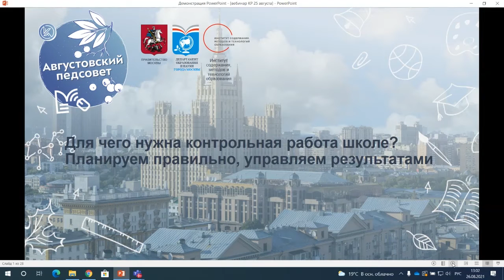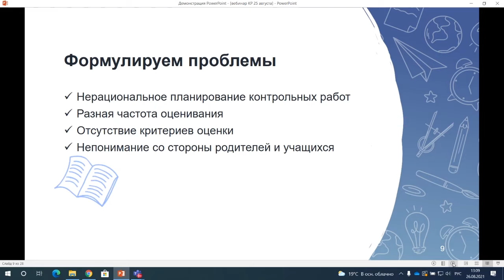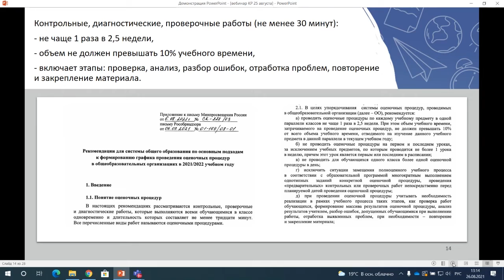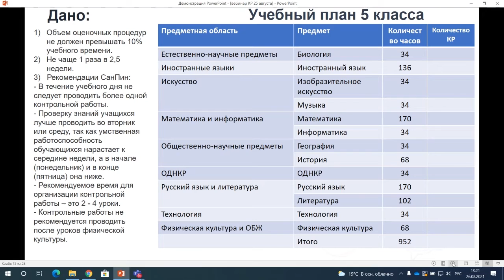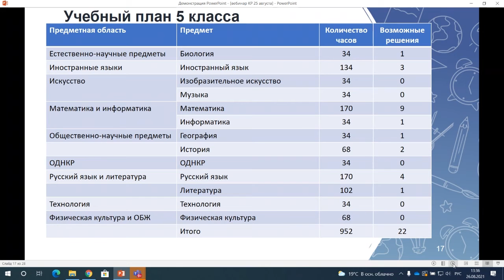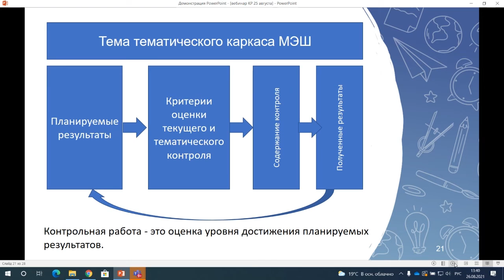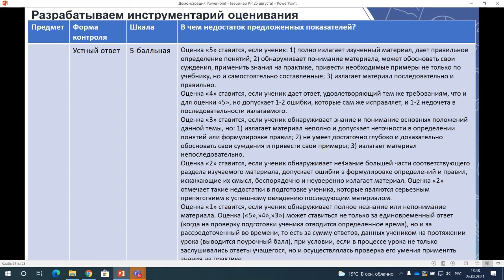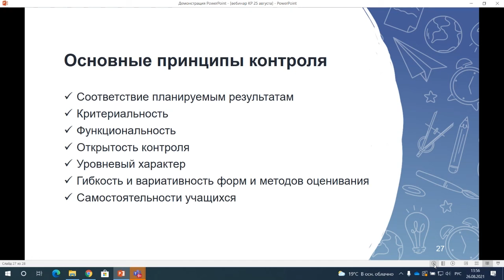Для чего нужна контрольная работа в школе? Планируем правильно, управляем результатами